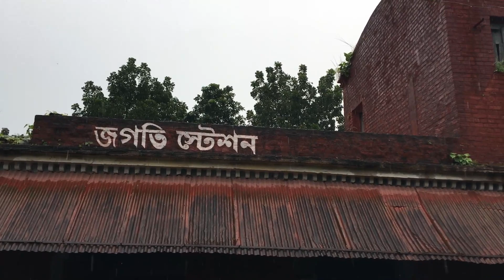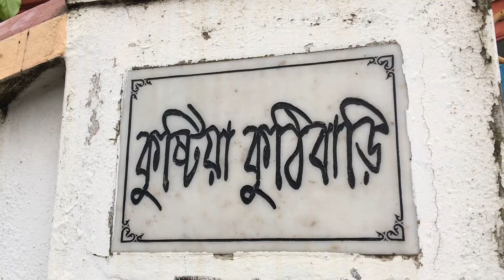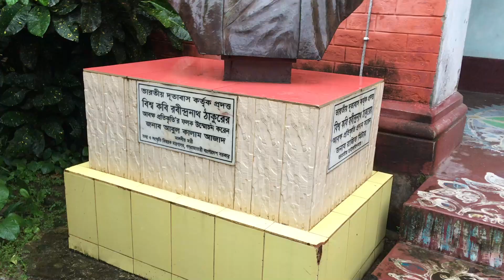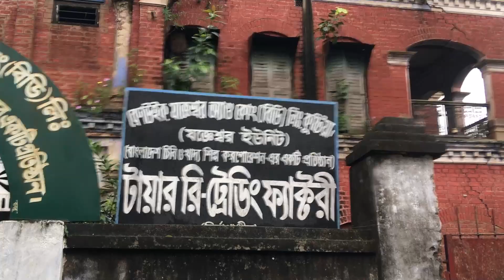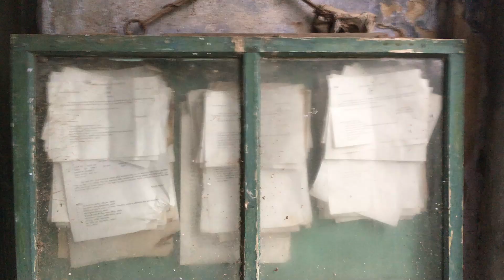দখলদারিত্বের কবলে কবি গুরুর কুষ্টিয়া কুঠিবাড়ি || টেগর লজ || Tagore Lodge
জমিদারি পরিচালনায় কবি রবীন্দ্রনাথ ঠাকুর ১৮৮৯ সালে কুষ্টিয়ার শিলাদহে আসেন। ১৯০১ সাল পর্যন্ত কবি থেকেছেন শিলাইদহ কুঠিবাড়িতে। জমিদারি পরিচালনার পাশাপাশি কুষ্টিয়া শহরের মিলপাড়ার ‘টেগর লজ’ থেকে কবি ব্যবসা পরিচালনা করতেন। ওই সময় টেগর এন্ড কোং নামে তিনি কোম্পানি রেজিস্ট্রেশন করেন। কোলকাতা থেকে শিলাইদহে যাওয়ার সময় কবিগুরু রবীন্দ্রনাথ ঠাকুর ‘টেগর লজে’ বিশ্রাম নিতেন। বিশ্রাম গ্রহণের পর নৌপথ কিংবা পালকিযোগে কবি যেতেন শিলাইদহের কুঠিবাড়িতে। দেশ বিভাগ ও পরে জমিদারি প্রথা বিলুপ্তির পর কুঠিবাড়িসহ অন্য সম্পত্তি সরকারি নিয়ন্ত্রণে আসে। কিন্তু ‘টেগর লজটি’ নানা জনের হাত বদলের পরিক্রমায় বেদখল হয়ে যায়। সর্বশেষ ১৯৮০ সালে কুষ্টিয়ার মিলপাড়ার ছালেমা খাতুন নামের এক গৃহবধু কাগজ-পত্র প্রস্তুত ও কারসাজির মাধ্যমে বাড়িটি নিজ নামে রেজিস্ট্রি করে নেন। পরে ২০০১ সালে এলজিইডি’র প্রধান প্রকৌশলী কামরুল ইসলাম সিদ্দিক বেদখল হওয়া ঐতিহ্যমন্ডিত এ বাড়িটি পুনরুদ্ধারের উদ্যোগ গ্রহণ করেন।
Thumbnail Design - SiamZone
MY GADGETS -
☑️ Camera - iPhone 6s Plus
☑️ Editing - Adobe Premier Pro 2020
☑️ Microphone - Boya MM1/ Boya M1
☑️ Tripod - Gorilla Pod